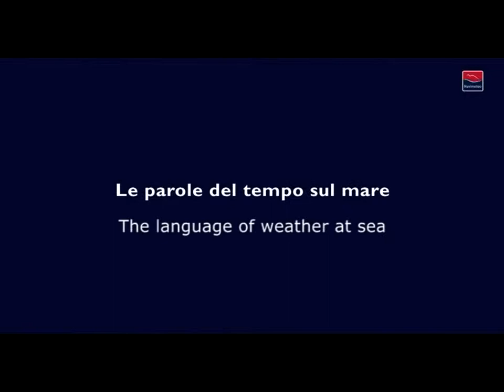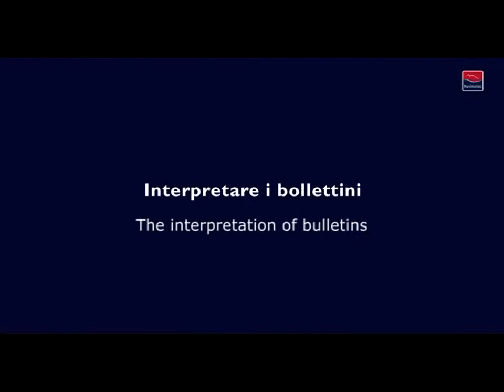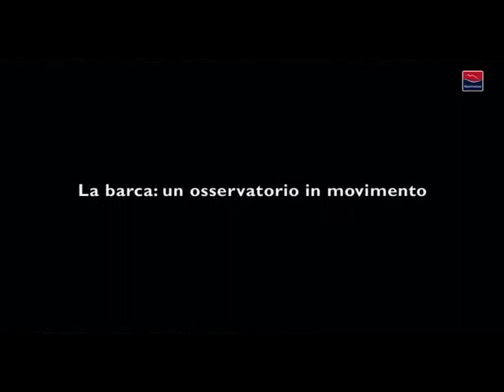Understand, analyze, decide. (Chapter 1)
Course on Marine Meteorology